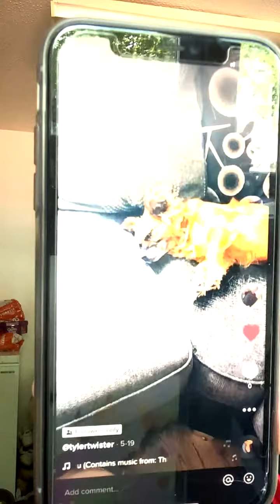I found all of my dogs 😇😇😘